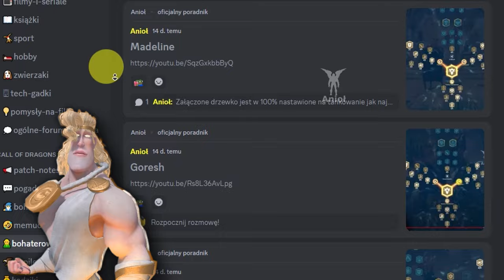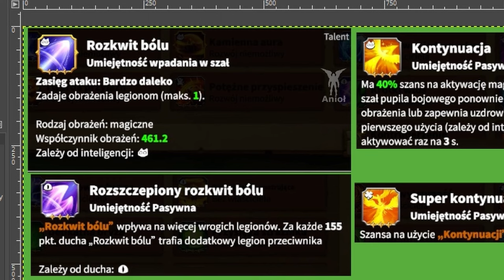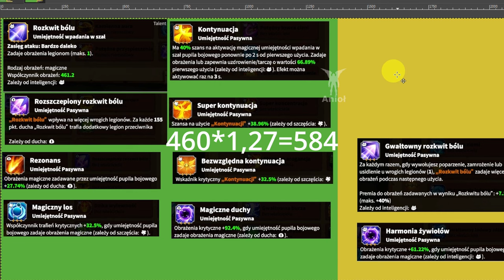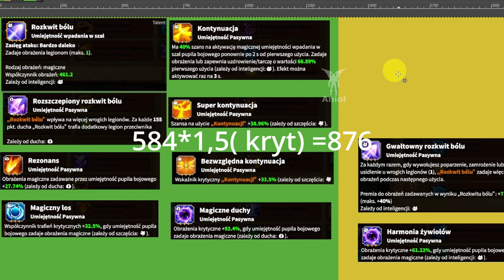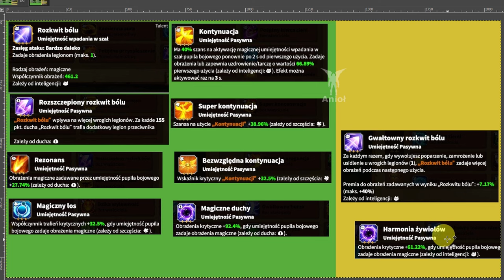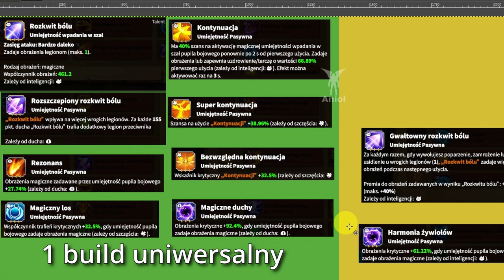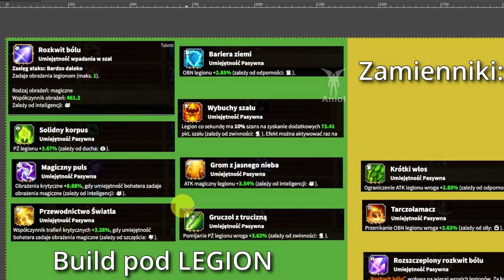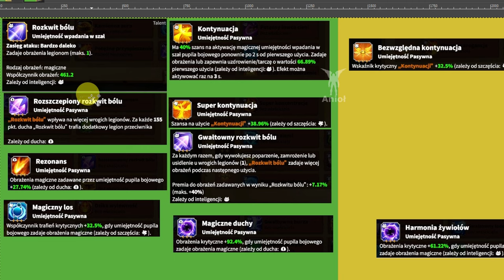Szafirowe Baśniowe Smoczydło NAJLEPSZY BUILD [Ogromne obrażenia] | Call of Dragons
Sapphire Faedrake w Call of Dragons króluje, jest najczęściej łapanym petem w grze.
W tym filmie pokażę wam dlaczego.
Pamiętajcie, że chodzi o DUCHa nie inteligencje w 2 skillu.

🤫Innych brak

0:00 Szafirowe Baśniowe Smoczydło ogólne informacje
2:07 Szafirowe Baśniowe Smoczydło build pod obrażenia pupila
7:05 Szafirowe Baśniowe Smoczydło najlepszy build
9:55 Szafirowe Baśniowe Smoczydło build pod legion / kryty bohaterów